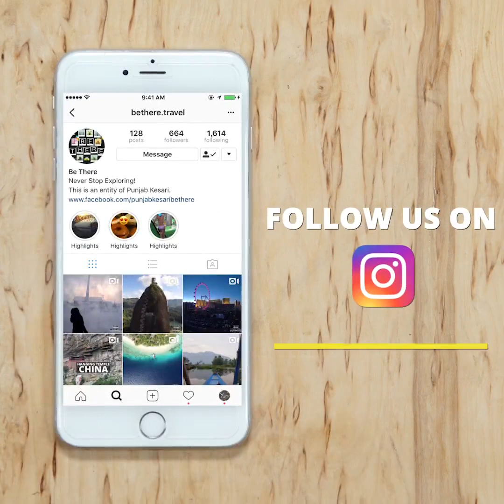Những công viên đẹp nhất thế giới